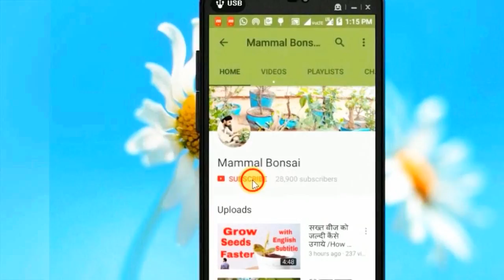क्या आपने देखें है ये जंगली पौधे ? Some Wild Plants Information - 19 Sep 2017/Mammal Bonsai